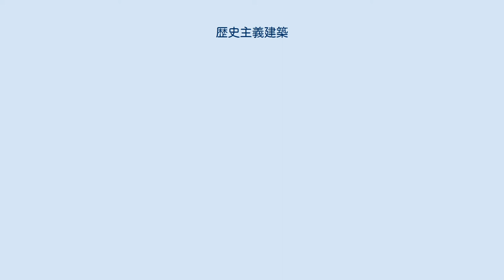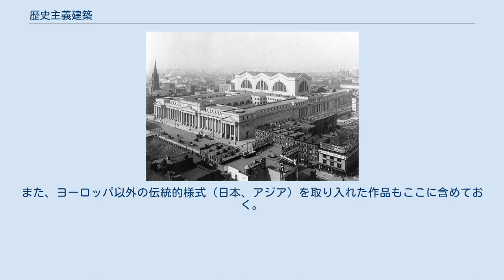歴史主義建築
歴史主義建築の例。
ギリシア神殿のように列柱の並ぶボザール様式のペンシルベニア駅の駅舎。
1911年頃に北東から見た写真 歴史主義建築（れきししゅぎけんちく）は、19世紀から20世紀はじめごろの時期に、西洋の過去の建築様式を復古的に用いて設計された建築のこと。
 18世紀の新古典主義建築と20世紀のモダニズム建築に挟まれた時期に現れた、特定の傾向の建築を指す。
類似する用語に折衷主義があるが、両者の違いは、歴史主義が過去の建築様式のリヴァイヴァルを本旨としているのに対し、折衷主義は特定の様式にとらわれず、いわば「いいとこ取り」をして建築家の作意により複数の様式を組み合わせて造形することにある。
たとえば、ゴシック・リヴァイヴァルの建築はゴシック様式に基づいて設計されていることから「歴史主義」ではあるが、複数の様式を組み合わせてはいないので「折衷主義」ではない。
 新古典主義建築では古代ギリシアとローマの建築が理想とされたが、19世紀になると中世のゴシックや近世のルネサンスが再評価され、過去の建築様式のリヴァイヴァル運動が起こった。
同じ建築家の作品でも、教会を建てるときはゴシック、公共建築を建てるときはルネサンス、などと用途に合わせて様々な様式を用いるという状況も見られるようになった。
こうした手法は20世紀初頭ごろまでは主流であったが、近代建築運動の中で否定されていった。
 「歴史主義」という言葉はイギリスの建築史家ニコラス・ペブスナーによるもので、モダニズムの観点から見た19世紀建築に対する蔑称である。
モダニズム全盛時代の価値観で歴史主義建築の時代を見れば、過去の様式にとらわれ、前向きな理念を見失い混沌とした百鬼夜行の世界とも見られよう。
また、折衷主義というと節操がなく、価値が低いように考えられるかもしれないが、現にヨーロッパの主要都市を飾っている歴史的建造物にはこの時代の建築物が多い。
今日に続く都市の美観を形成するうえで大きな役割を果たしているといえる。
 アメリカ合衆国は「歴史の浅い国」という自覚があっただけに、ある意味でヨーロッパ以上に古典様式を理想と捉える風潮が長く続いた。
建国以来、イギリスのジョージアン様式（18世紀-）が公共建築や住宅に好んで用いられ、さらにパリのエコール・デ・ボザールで学んだ建築家が古典主義系の歴史主義建築を造り続けた（アメリカン・ボザール）。
マッキム・ミード＆ホワイト事務所がボザール流の作品を多く残している。
また、ヴィクトリアン・ゴシックの影響を受けた建築家の作品もある。
 大阪府立中之島図書館 明治時代に近代化=西欧化を目標とした際、建築の分野で実際にモデルになったのは同時代の歴史主義建築であった。
工部大学校で日本人建築家を養成したお雇い外国人・ジョサイア・コンドルはヴィクトリアン・ゴシックの建築家であり、教え子の辰野金吾もロンドンに留学し、イギリスの影響を強く受けた。
辰野の作品である東京駅にも、クイーン・アン様式の影響が色濃い（フリー・クラシックともいわれる）。
ドイツ、フランスに留学した建築家もいたが、総じて明治建築の主流はイギリス系であったといえよう。
明治末から大正時代に入る頃には、ヨーロッパ各国の近代建築運動が紹介され、ウィーン分離派やドイツの表現主義の影響なども見られるようになり、歴史主義から離れた多様な表現が生まれてきた。
昭和に入る頃の若い建築家達はル・コルビュジエらのモダニズム建築に心酔していったが、歴史主義建築に対する支持も強く、アメリカン・ボザールの影響を受けた大規模な作品が造られ、都市を飾った。
また、ヨーロッパ以外の伝統的様式（日本、アジア）を取り入れた作品もここに含めておく。
 藤森照信　『日本の近代建築（上・下）』　岩波書店‹岩波新書›、1993年。